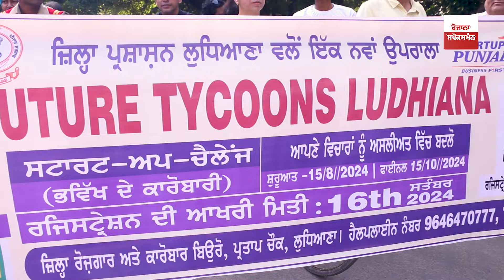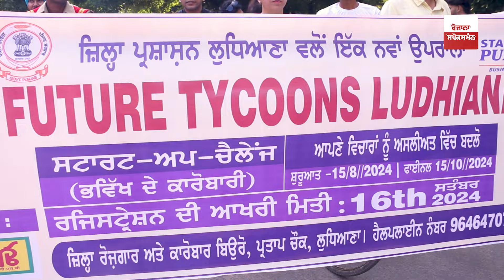ਹੁਣ ਕਾਰੋਬਾਰ ਸ਼ੁਰੂ ਕਰਨ ਲਈ ਲੁਧਿਆਣਾ ਪ੍ਰਸ਼ਾਸਨ ਕਰੇਗਾ ਮਦਦ, ਸਰਕਾਰ ਦੀ ਮਦਦ ਸਦਕਾ ਸ਼ੁਰੂ ਕਰ ਰਿਹਾ ਫਿਊਚਰ ਤਾਇਕੂਨਸ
ਹੁਣ ਕਾਰੋਬਾਰ ਸ਼ੁਰੂ ਕਰਨ ਲਈ ਲੁਧਿਆਣਾ ਪ੍ਰਸ਼ਾਸਨ ਕਰੇਗਾ ਮਦਦ, ਸਰਕਾਰ ਦੀ ਮਦਦ ਸਦਕਾ ਸ਼ੁਰੂ ਕਰ ਰਿਹਾ ਫਿਊਚਰ ਤਾਇਕੂਨਸ ਪ੍ਰੋਗਰਾਮ